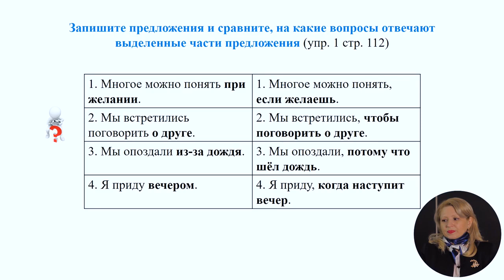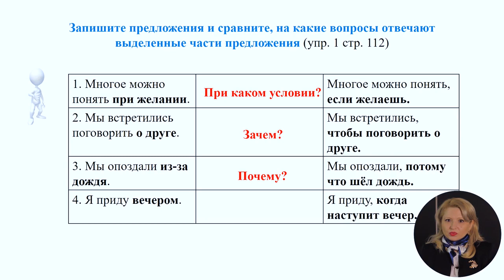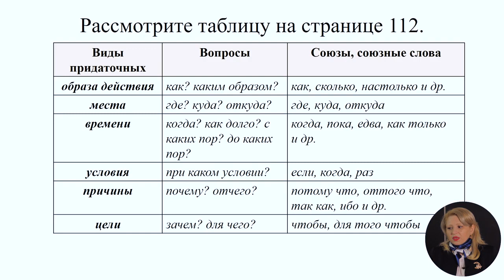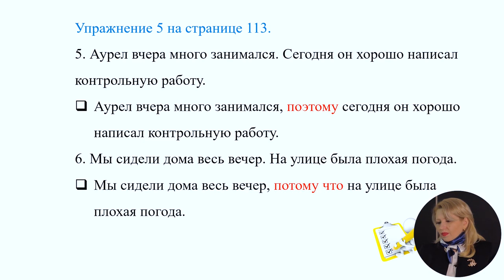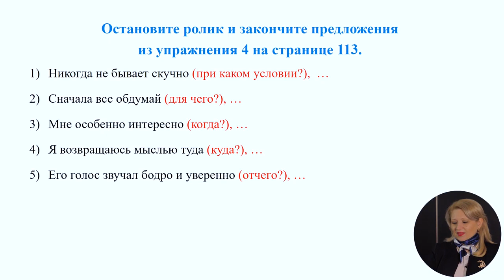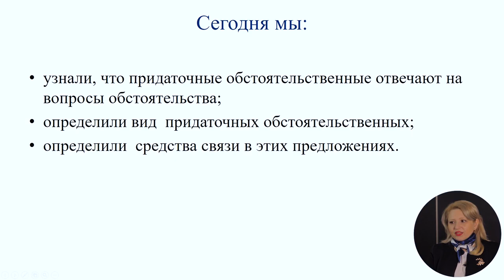9-й класс; Русский язык; Сложноподчинённые предложения с придаточными обстоятельственными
Тема урока: Сложноподчинённые предложения с придаточными обстоятельственными

Учитель: Ляшенко Ольга